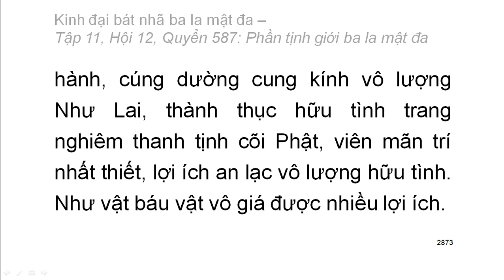Quyển .../600: Kinh đại bát nhã ba la mật đa (tiếp)